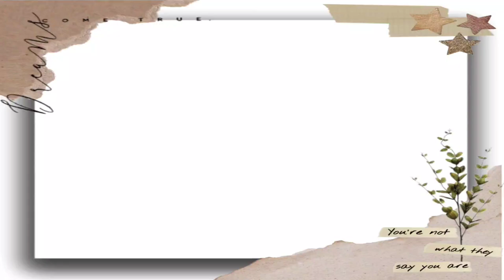Super easy DIY COWRIE SHELLS JEWELLERY --Necklace & Earrings 💫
😍|Cowrie shell jewellery|😍

Watch this super easy tutorial on how to make  the jewellery  from the use of lace,Cowries shells,needle,thread,etc.Be creative & make your own jewellery in just few minutes!

Supplies:-
1.Lace
2.Cowrie shells
3.Needle
4.Thread
5.Lobster clasps hook 🪝
6.glue gun 🔫,etc